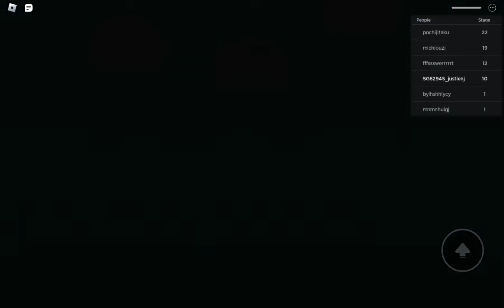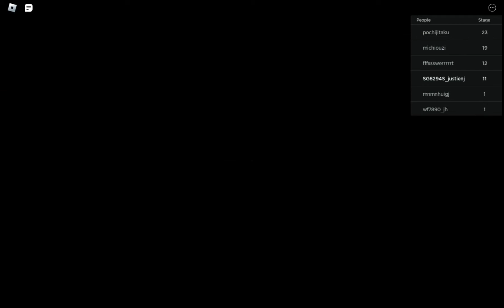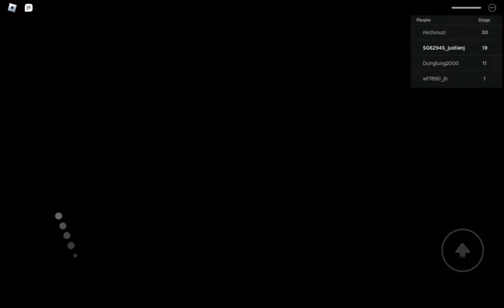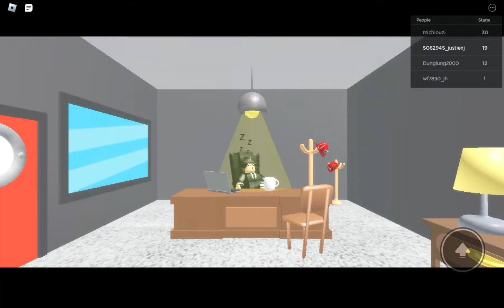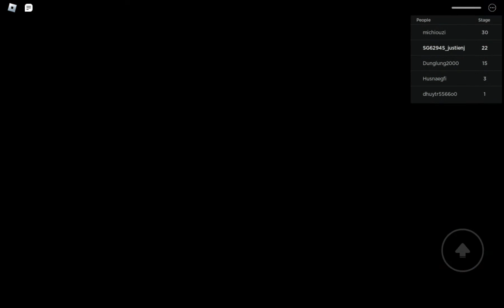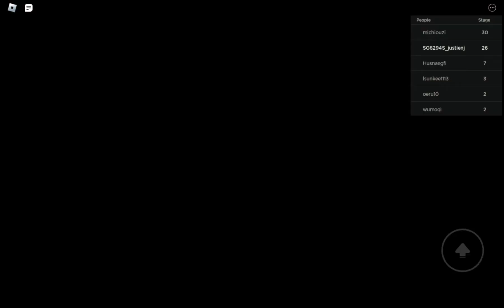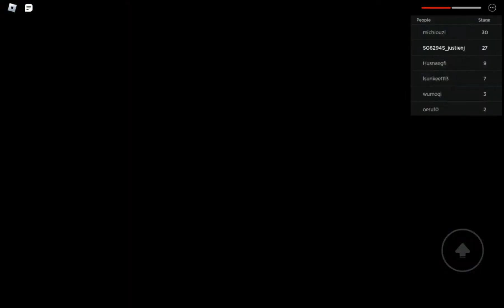Escape The Fire Station Obby (Part 5)